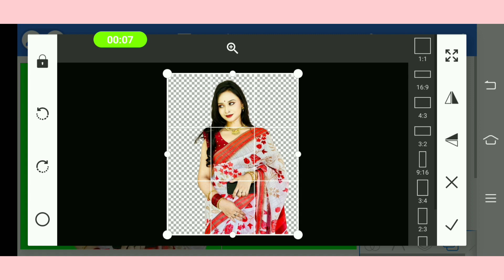Trending HDR Video | Remove image backgrounds automatically in 5 seconds | Part 60 | Borsha Creation